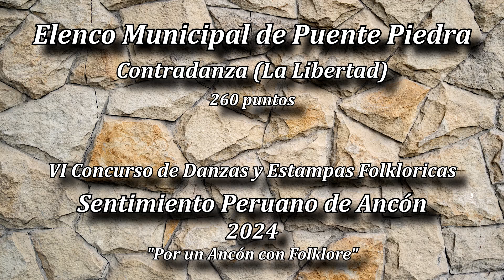Elenco Municipal Puente Piedra - Contradanza (La Libertad) CONCURSO SENTIMIENTO PERUANO ANCON 2024